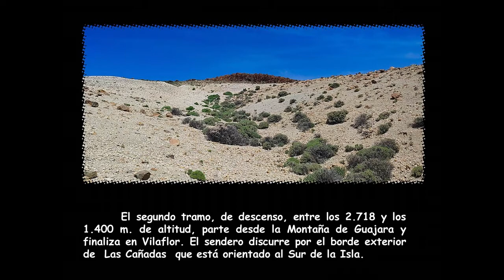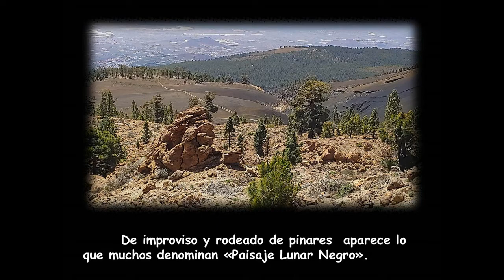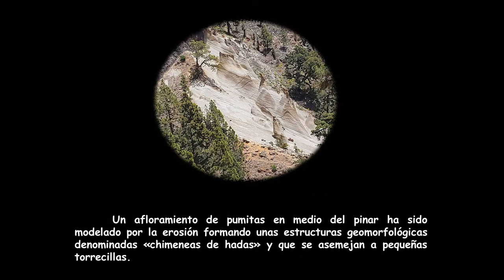DESDE LAS CAÑADAS DEL TEIDE HASTA VILAFLOR PASANDO POR GUAJARA Y EL PAISAJE LUNAR 2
Imágenes tomadas el domingo 16 de mayo en el segundo tramo de la ruta que va desde Las Cañadas del Teide hasta Vilaflor. (Montaña Guajara a Vilaflor)